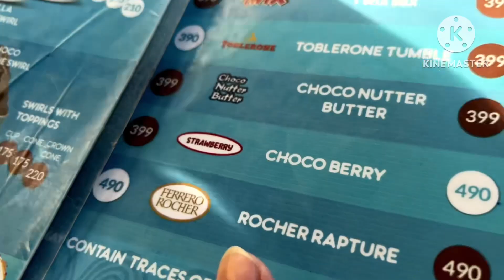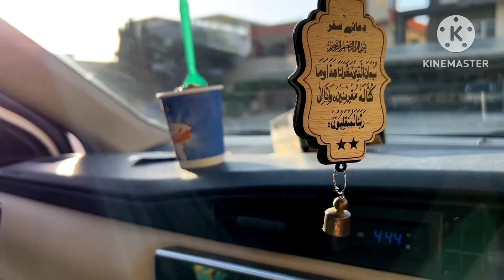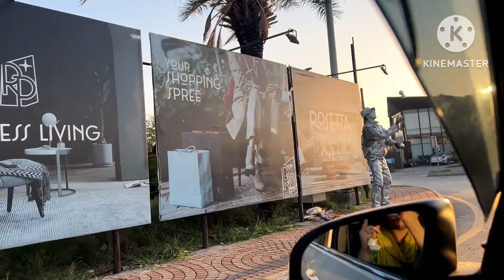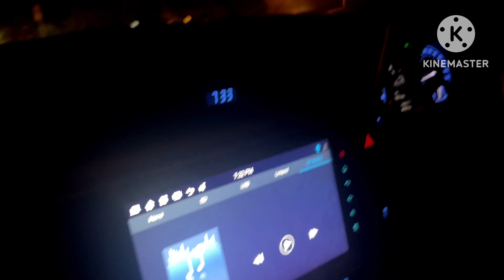Exploring Landa Bazar Shopping in Bahria Rawalpindi | Daily Vlog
hello
In this exciting video, we take you on a thrilling adventure through the bustling Landa Bazar Shopping district in Bahria Rawalpindi. Get ready to witness the vibrant atmosphere, incredible items, and unique shopping experience that this famous marketplace has to offer.

As we delve into the heart of Landa Bazar, we navigate through a plethora of stalls and shops offering an extensive range of products. From trendy clothing and accessories to , electronics, household items, and much more, this bustling marketplace caters to every shopper's needs and preferences.
So, sit back, relax, and join us on this exhilarating journey through Landa Bazar Shopping in Bahria Rawalpindi.